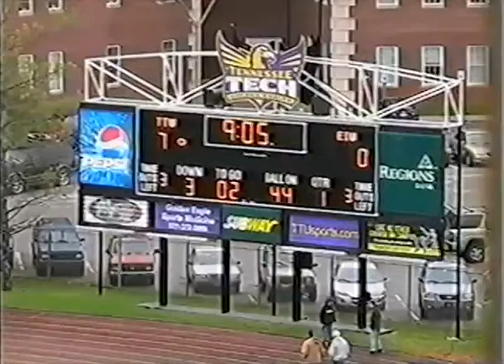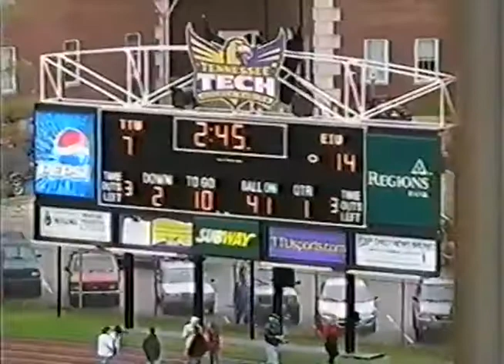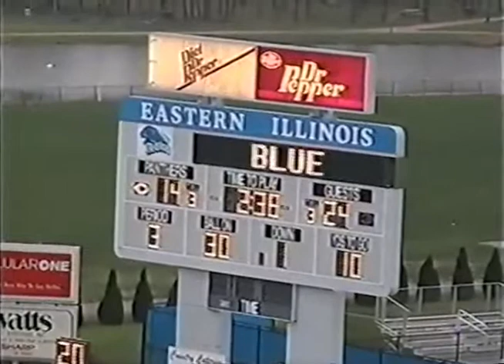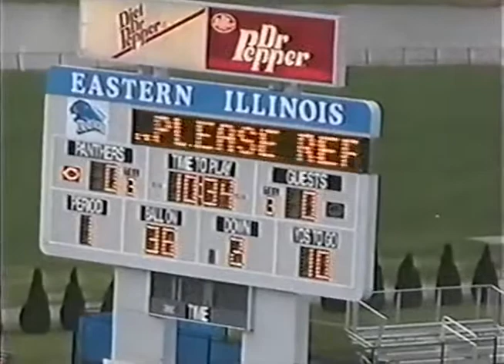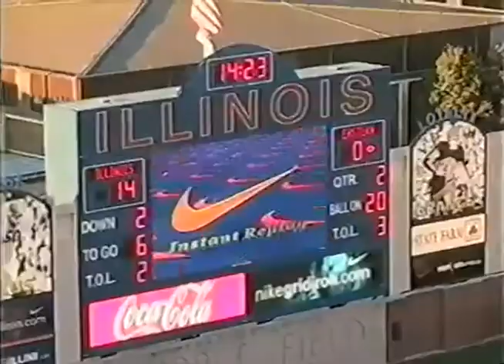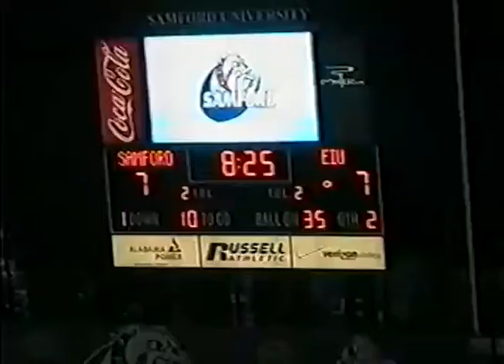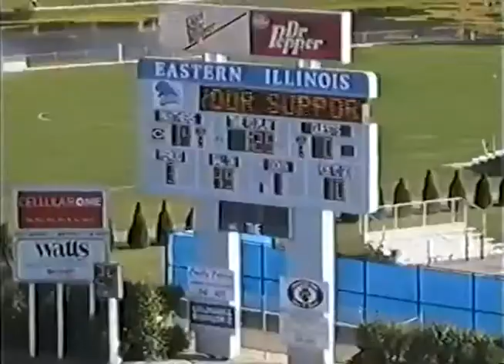Micah Rucker : DEMO REEL 3